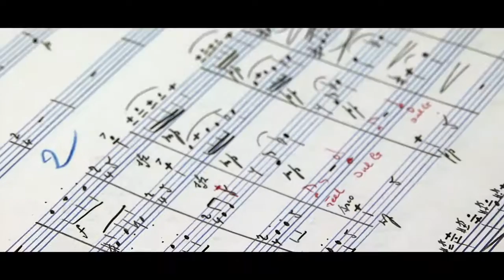Maestro: Alla ricerca della musica nei campi - Trailer ufficiale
Il trailer del documentario sulla missione del musicista e compositore Francesco Lotoro: recuperare tutte le musiche prodotte nei campi di prigionia.